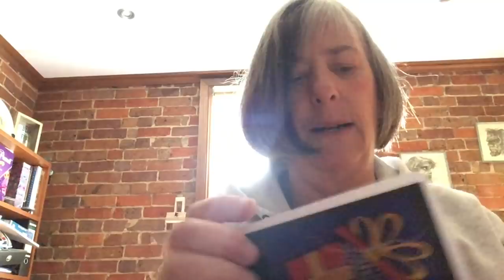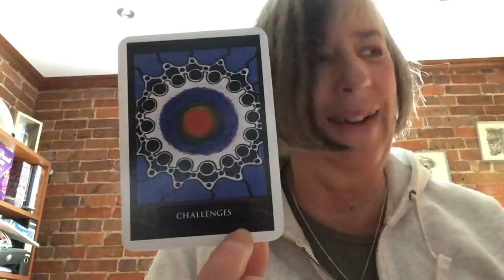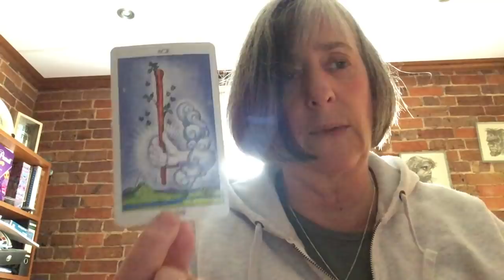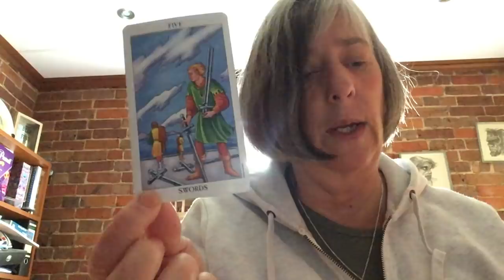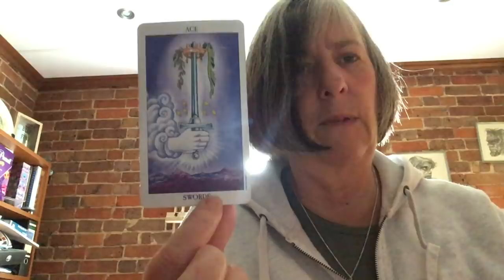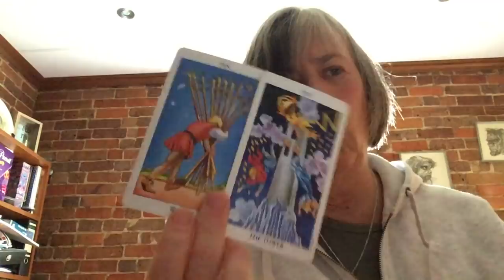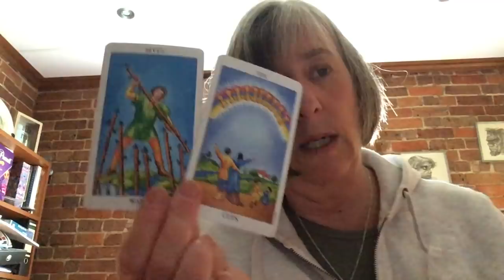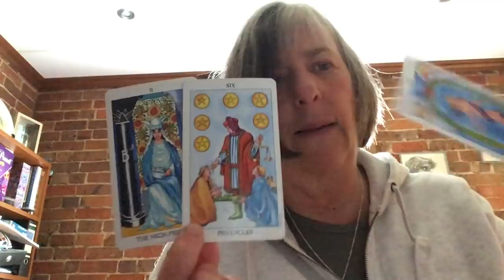Political Tarot: E Jean Carroll, the DOJ & Manchin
Comments: Suspicious embedded links, self promotion and business promotion will be removed. Please check the pinned comments for notes on the reading. Trolling is not tolerated on this channel.